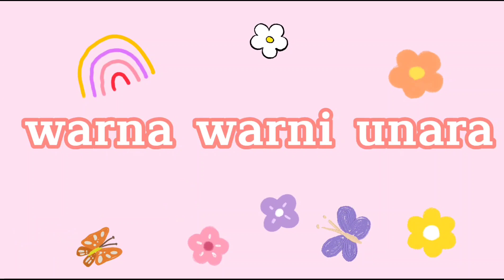mewarnai gambar dengan pasir warna (sand painting)